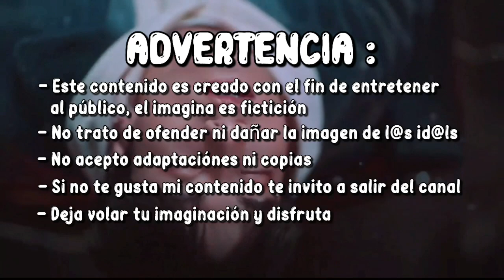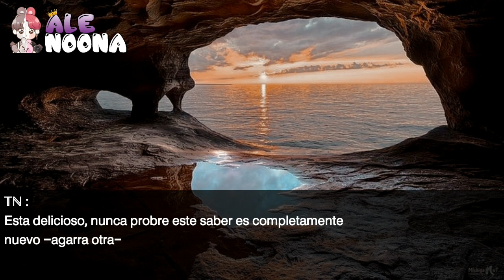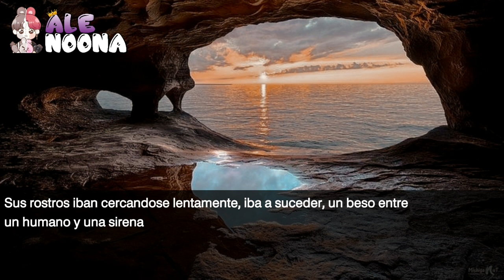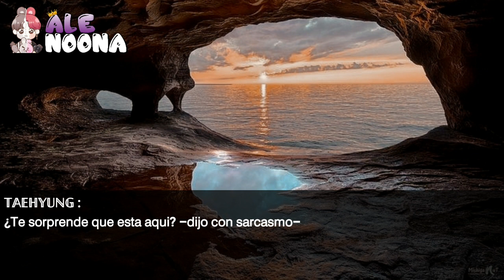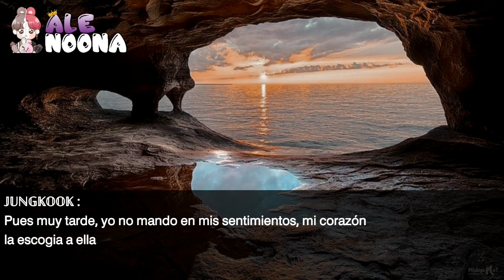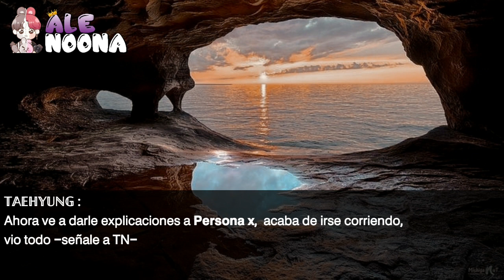𝗜𝗠𝗚 𝗝𝗞- 𝖬𝗂 𝗌𝗂𝗋𝖾𝗇𝖺 🧜🏻‍♀️ (6/?)|| 𝗔𝗹𝗲 𝗡𝗼𝗼𝗻𝗮 🖤